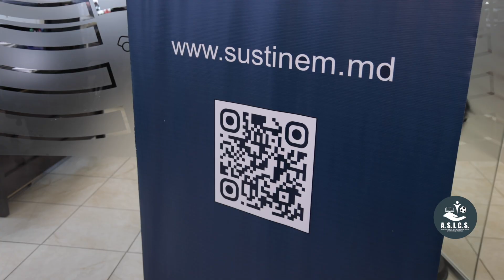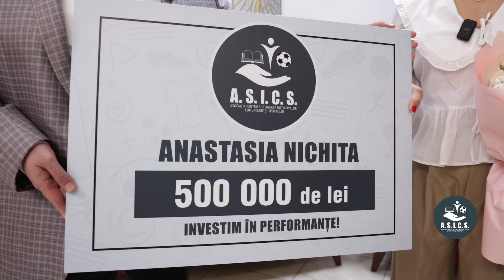Anastasia Nichita, premiată de A.S.I.C.S.